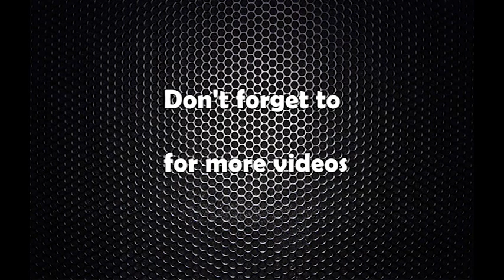अर्थ सचिव सुवेदी